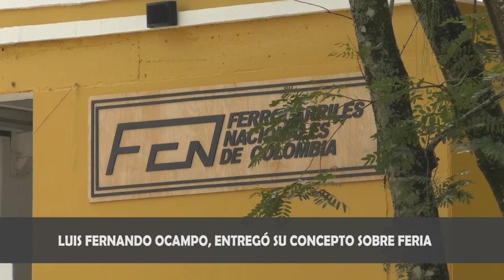Luis Fernando Ocampo, entregó su concepto sobre feria